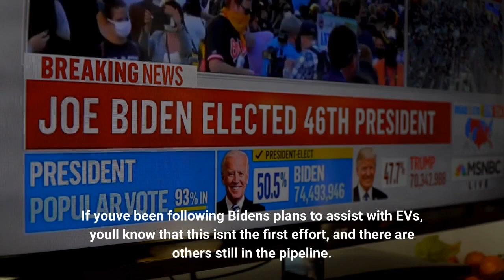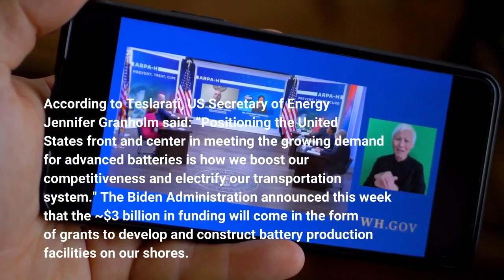President Biden To Launch Over $3 Billion For US EV Battery Production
As electric cars become more popular, we're going to need more batteries. President Biden has made it clear from the beginning that he not only supports EVs in general, but more specifically, those made in the US. Now, the Biden Administration has announced its efforts to funnel $3.16 billion into EV battery manufacturing in the US. If you've been following Biden's plans to assist with EVs, you'll know that this isn't the first effort, and there are others still in the pipeline. However, no matter how many plans the administration makes to advocate for EVs and make them more affordable...